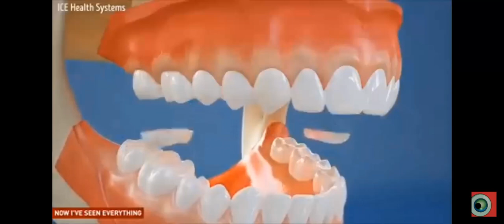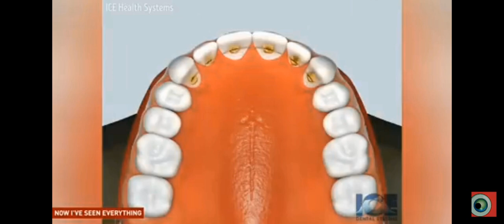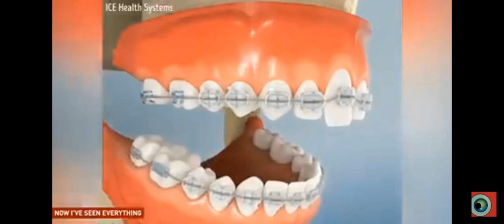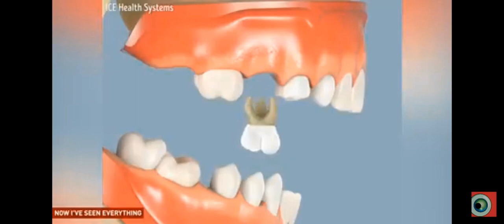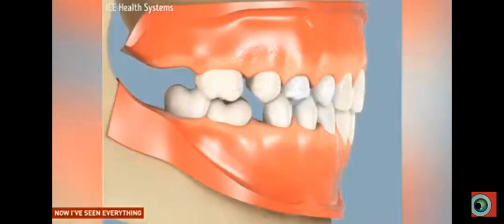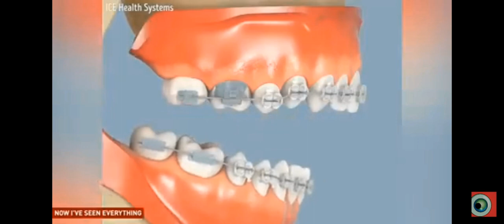Braces working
Animation